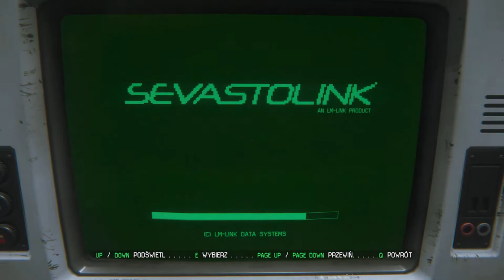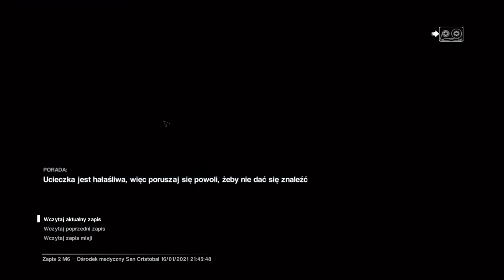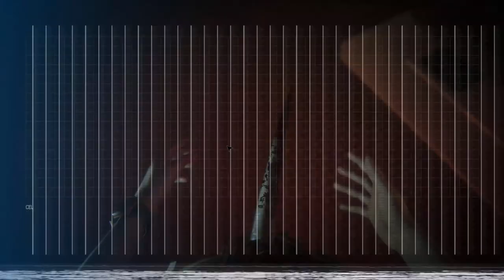Zagrajmy w Obcy Izolacja odc.10 Pokój Dr. Lingard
Witajcie w kolejnym odcinku z gry Obcy Izolacja i dzisiaj przeszukamy pokój Dr.Lingard.Jutro będzie kolejny odcinek z tej gry.